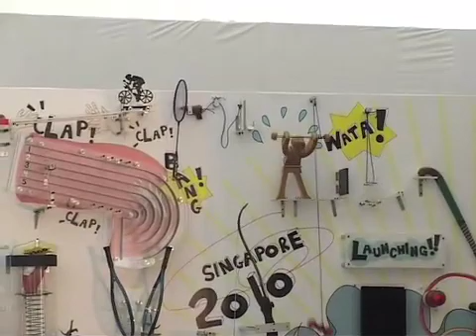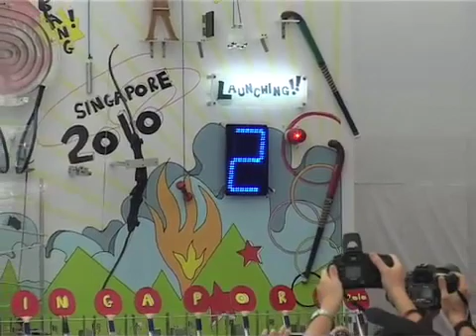Singapore 2010 Logo Launch Mechanism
Relive the moment! Singapore 2010 Logo Launch Mechanism by NTU students!